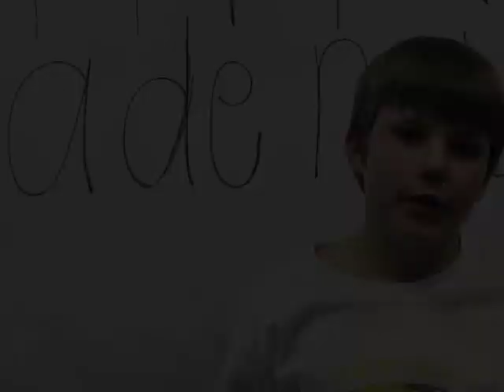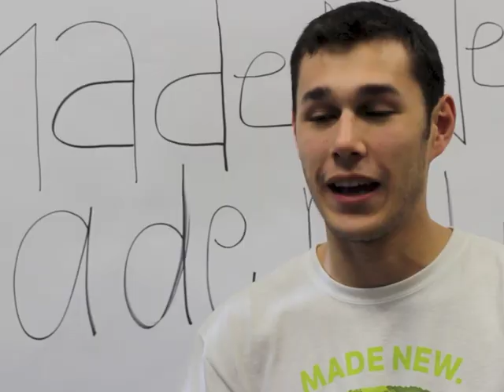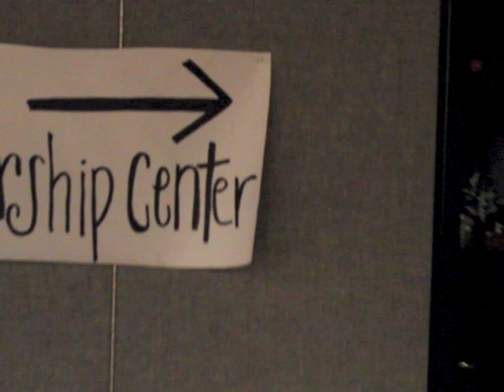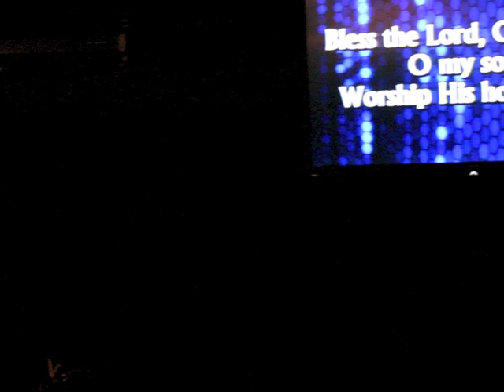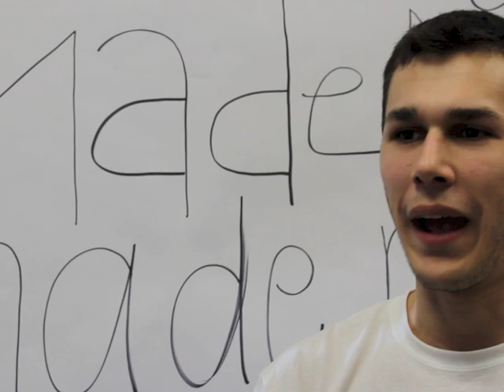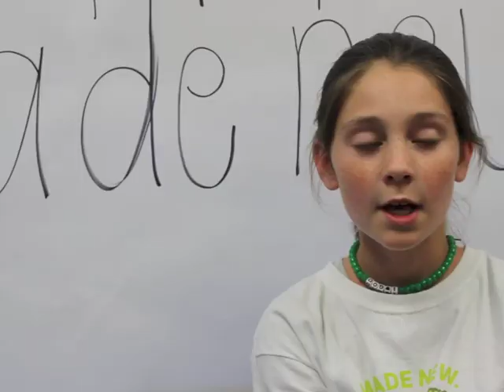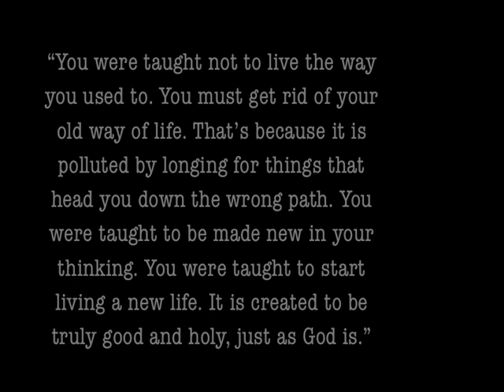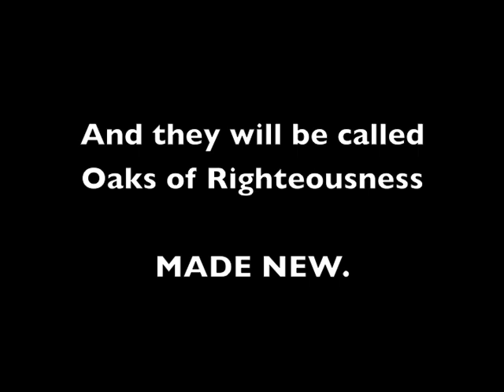MADE NEW Video